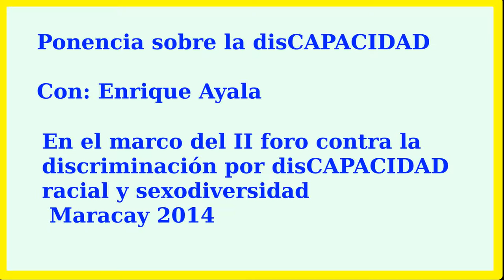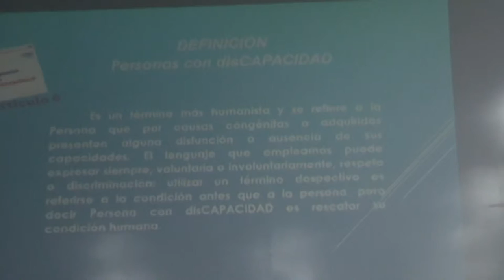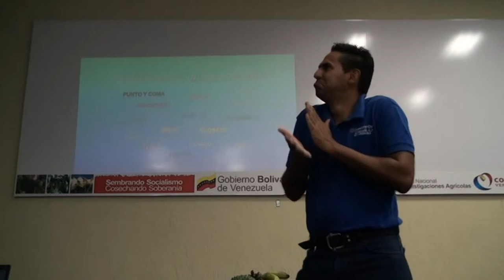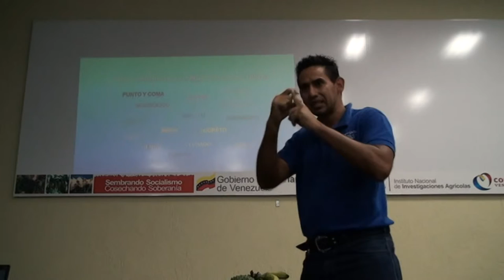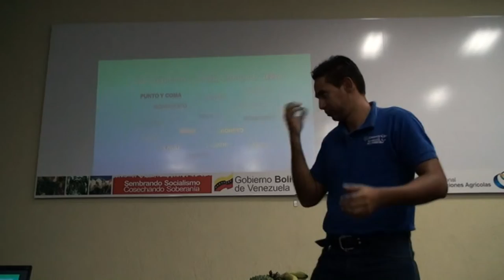Aprendiendo sobre disCAPACIDAD con Enrique Ayala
En el marco del II foro contra discriminación por motivos de discapacidad, raza, orientación sexual y de género Maracay Estado Aragua - auditorio del INIA.